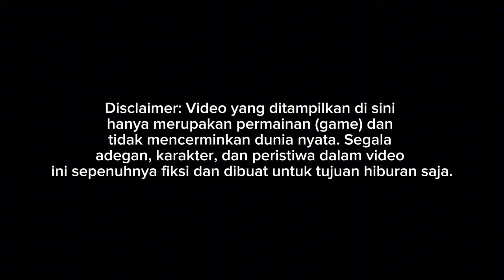RILIS!! MOD MAX HDD AK8 UPDATE 4.3.1 SALE ASXFM || MOD BUSSID TERBARU 2024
Update mod bussid terbaru 2024?!😱 Hallo gaes! berjumpa lagi bersama saya😉 Dalam kesempatan kali ini kita akan bermain game bus simulator Indonesia. Dalam kesempatan kali ini kita akan Review mod bussid BUS MAX HDD😉 Happy Gaming!

Credits
MOD BY ASXFM SALE
LIVERY INCLUDE

MOD MAX HDD PACK TERDIRI DARI 3 SASIS (HINO AK8, HINO AK240, MERCY 1523)
- HARGA PER-SASIS 50K

CARA BELI:
1. Chat admin Fanspage
3. Melengkapi persyaratan
4. Melakukan pembayaran
5. Mod akan dikirim

Jika ada pertanyaan bisa langsung tulis dikolom komentar:)